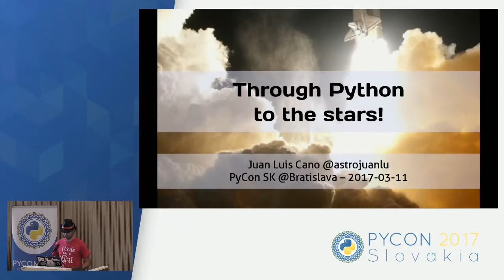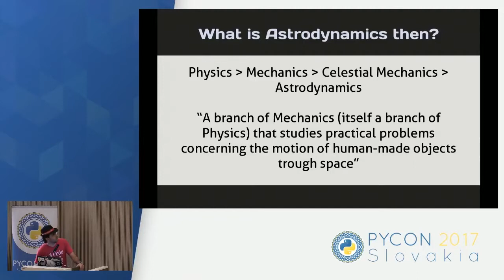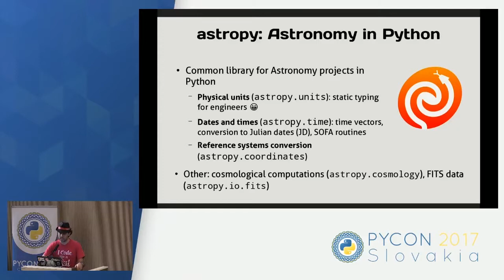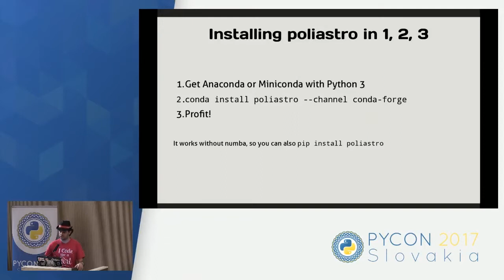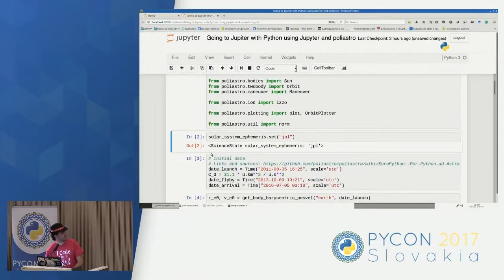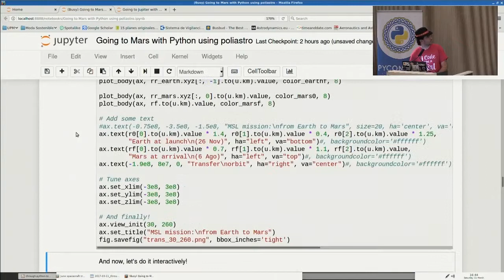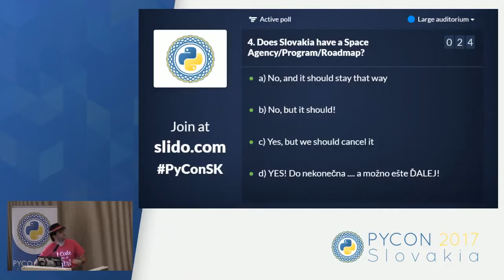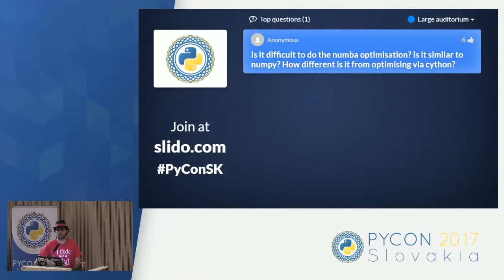Juan Luis Cano Rodríguez - Through Python to the stars!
In the intersection of mechanics, mathematics and “cool stuff that travels through space” lies Astrodynamics, a beautiful branch of physics that studies the motion of spacecraft. Rocket launches have never been so popular thanks to companies like Space X, more and more investors pay attention to aerospace startups and amazing missions explore our planet and our Solar System every day. In this talk we will get to know poliastro, a pure Python library that we can use to compute orbital maneuvers, plot trajectories and much more. The role of JIT compiling (using numba) to replace old and busted FORTRAN algorithms will also be discussed, as well as the importance of open source in scientific discoveries.